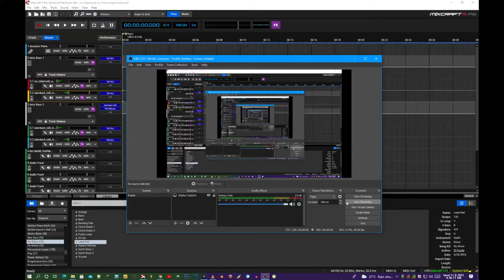No Chipmunk NO MORE CHIPMUNKS!!! November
DENME MI NO MORE CHIPMUNKS AHORA MISMITOOOOO
DENME MI CHOCOLATE AHORA MISMITOOOOO